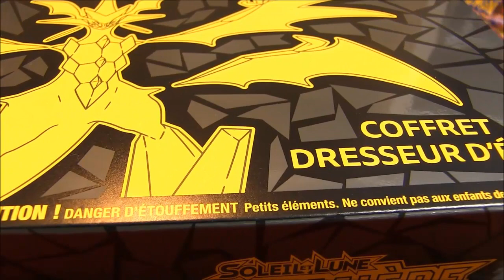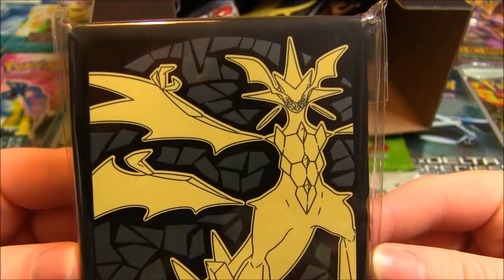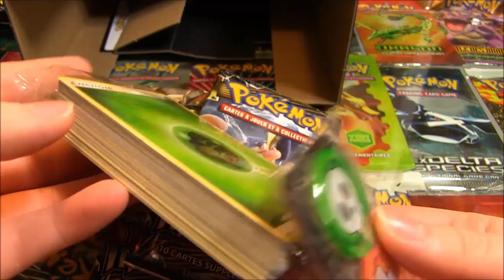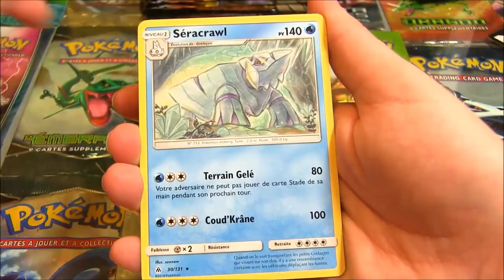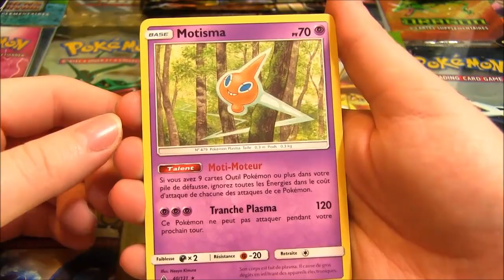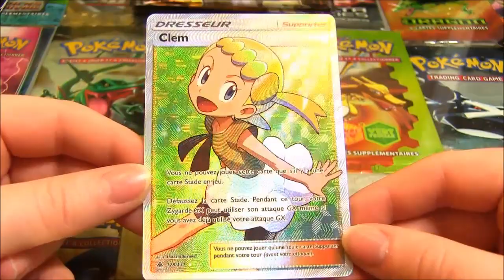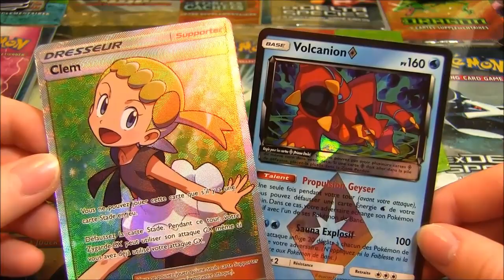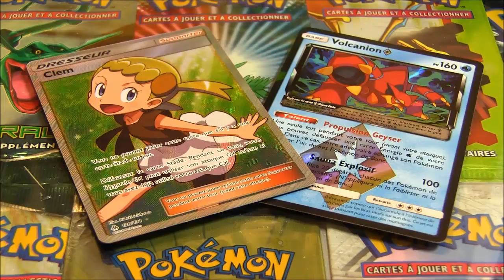NOUVEAUTÉ ! OUVERTURE DU COFFRET POKEMON DRESSEUR D'ELITE FR !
Ouverture Elite Trainer Box Soleil et Lune Lumière Interdite !